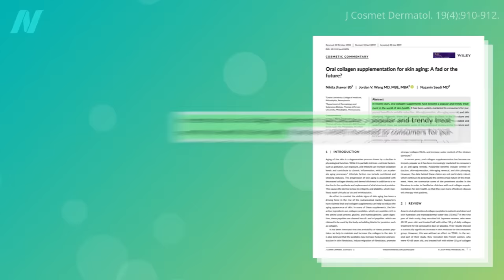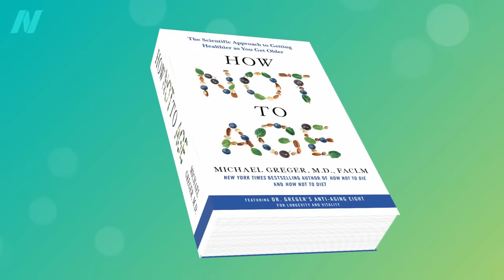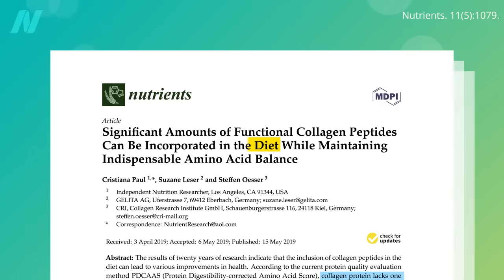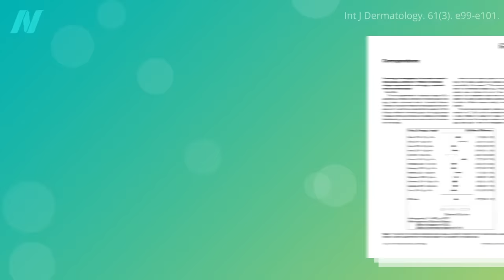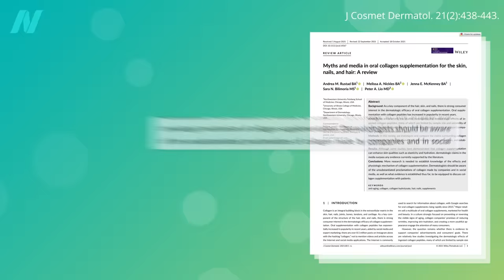Do Collagen Supplements Work for Skin Aging?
I assumed that collagen proteins would get completely broken down in the digestive tract, but I was wrong. Do collagen supplements work?

This is the first in a three-video series on collagen. Collagen Supplements for Arthritis and How to Boost Collagen Synthesis with Diet are coming up.

My new book, How Not to Age is all about aging, and you can pick up a copy now from your local public library or wherever books are sold. If you haven’t seen them yet, check out the book trailer and my new presentation (As always, all proceeds I receive from all of my books are donated to charity.)

Have a question about this video? and someone on the NutritionFacts.org team will try to answer it.

Want to get a list of links to all the scientific sources used in this video? You’ll also find a transcript and acknowledgements for the video, my blog and speaking tour schedule, and an easy way to search (by translated language even) through our videos spanning more than 2,000 health topics.